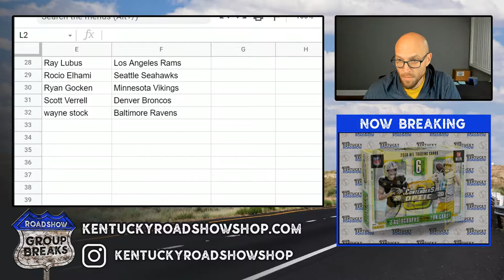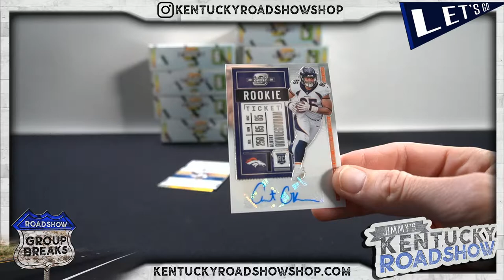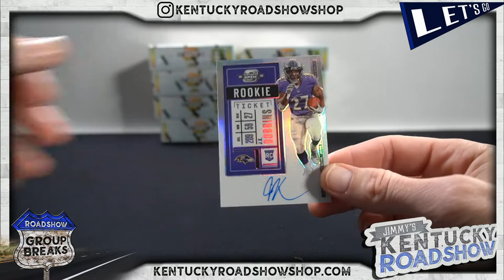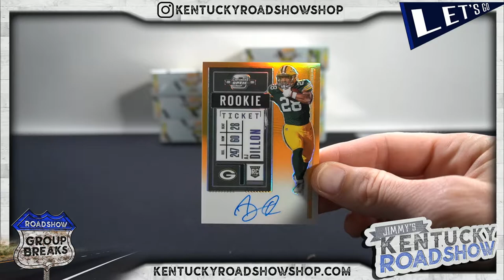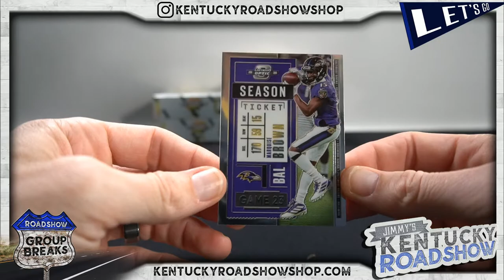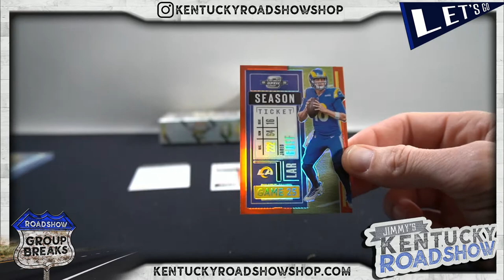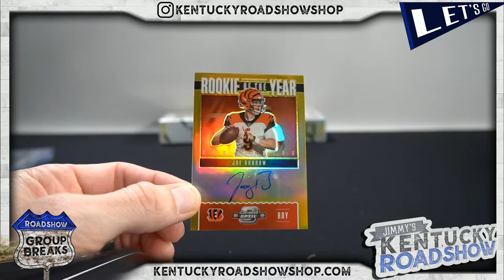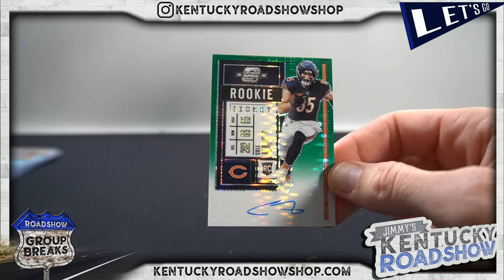2020 Panini Contenders Optic Football - 10 Box Case Break #3